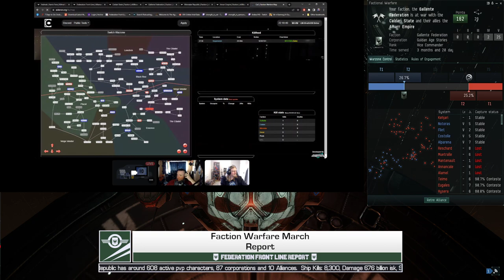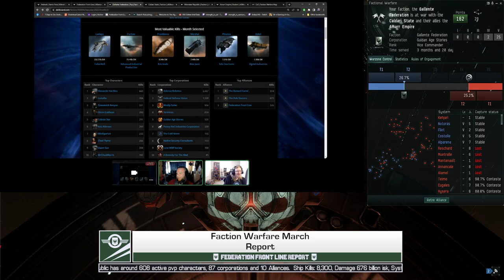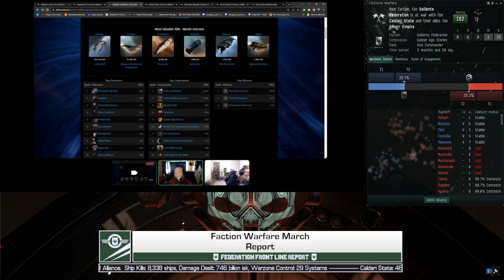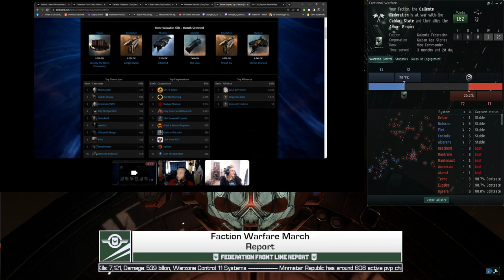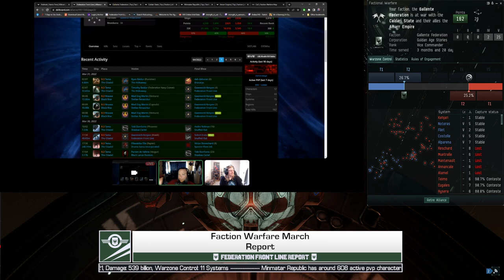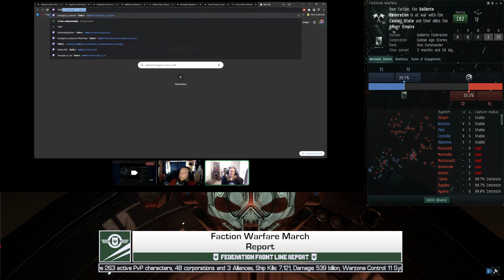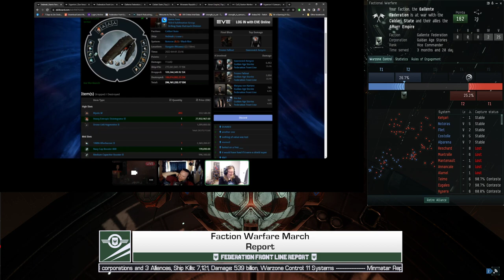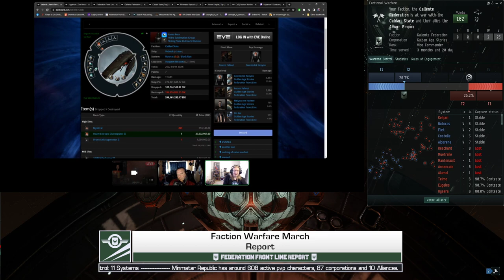March Faction Warfare Report - Federation Front Line Report - Faction Warfare Eve Online Podcast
Starting with the Gallente Federation, we have about 325 active PvP characters, with around 42 corporations, and 3 Alliances. During the month of March the Gallente destroyed 8,338 ships and did over 746 billion ISK worth of damage.  In warzone control they currently have 29 systems under their control with many more falling as we speak, with at least 5 more systems being liberated at downtime.

Notoras, one of the most important systems in all of New Eden, the shining jewel of Black Rise was liberated on April first.  A month-long celebration will be held at the Lai Dai Protection Service Assembly Plant!

The Caldari State has around 489 active PvP characters, with around 63 corporations and 6 Alliances. During the Month of March, the Caldari destroyed 8,499 ships and did over 537 billion ISK of damage.  For warzone control the Caldari have 72 systems

The Amarr Empire is currently standing at around 263 active PvP characters, with 48 corporations and 3 Alliances. The Amarr destroyed 7,121 ships in the month of March and did over 539 billion ISK worth of damage. The Ammar have lost a lot of systems in the past month with only 11 systems under their control compared to the 53 they had last month.

The Minmatar Republic has around 608 active PvP characters, with around 87 corporations and 10 Alliances, almost doubling the number of active PvPers in the last month. During the month of March, the Minmatar were able to kill 8,300 ships and did over 676 billion ISK worth of damage. For warzone control, they currently have 69 systems under their control and rumor has it that they are currently at Tier 5.